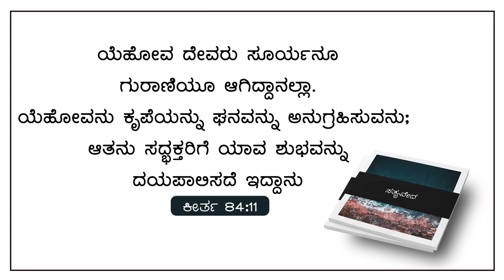Today God's Promise | ನಂಬಿಗಸ್ಥರಾಗಿದ್ದು ಆಶೀರ್ವಾದಗಳನ್ನು ಪಡೆಯಿರಿ | August 13, 2024 | Pr. Paul joy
Bank Name: Canara Bank
Branch : Kaggadasapura Bangalore
A\C Name : PAUL JOY
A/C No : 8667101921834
IFSC Code : CNRB0008667